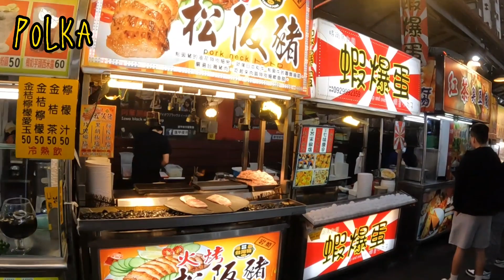WALKING AROUND FENCIA NIGHT MARKET,FENCIA TAICHUNG TAIWAN